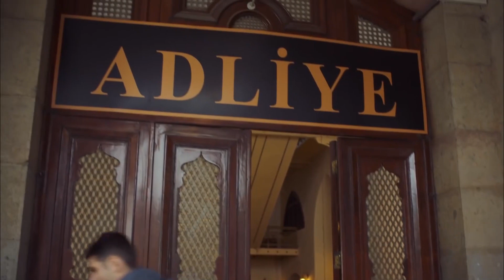Daghan Recibió El Pago De Compensa | Hasta la Muerte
Daghan Recibió El Pago De Compensa. ¿ME ALIVIARÁ LOS DOLORES?

Después de la confesión de Selvi (Fahriye Evcen), Daghan (Engin Akyurek), cuyo mundo fue destruido por él mismo, comenzó a poner las piedras en su lugar una por una. Todo lo que no sabe es quién mató a su padre.

Aunque está seguro de que Ender (Sarp Levendoglu) está detrás de esto, tiene la intención de hacerle confesar la verdad y poner el último punto. Yılmaz hace un plan en el que puede cazar a Fahri y Ender siendo valiente. Este plan abrirá una página completamente diferente en tu vida.

Ender (Sarp Levendoglu), quien confiesa a Dahan (Engin Akyurek) que tiene un hijo, piensa que ha sobrevivido a la muerte. Pero sólo por un tiempo! Dahan Soysur está decidido a no perdonar a Ender a toda costa y vengar a su padre. Por un lado, el dolor de su padre, a quien acaba de perder, por otro lado, el niño con el que soñó hace muchos años. Daghan se ha quedado juntos... quién es amigo y quién es enemigo ya no puede descifrar.

Por otro lado, se enteró de que Selvi (Fahriye Evcen) colaboró con Yilmaz y fue destruido. Ahora una gran confrontación espera a los dos amantes. Las espadas están desenvainadas. Ahora todos echarán piedras en sus faldas. ¿Admitirá Selvi, el abogado acorralado por Dağhan, quién es realmente?”